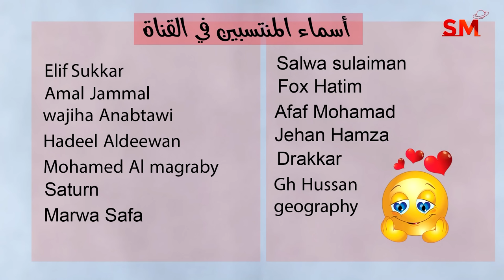توقعات الأبراج اليوم الإثنين 20 تشرين الثاني نوفمبر 2023 سعيد مناع